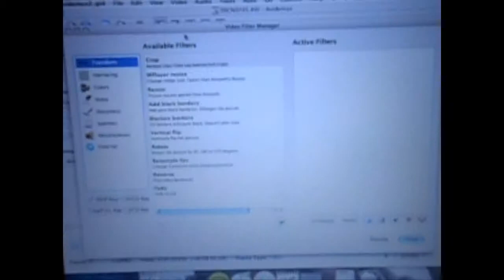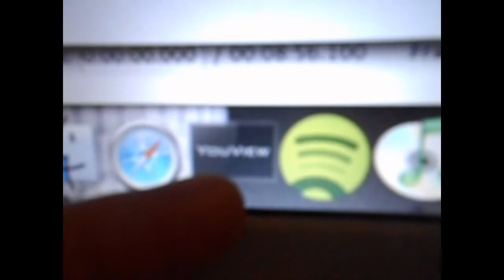HALLOWEEN COSTUME!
Sorry It's been a while guys